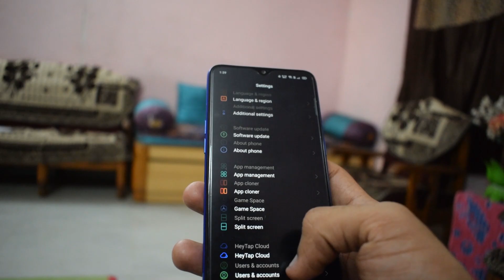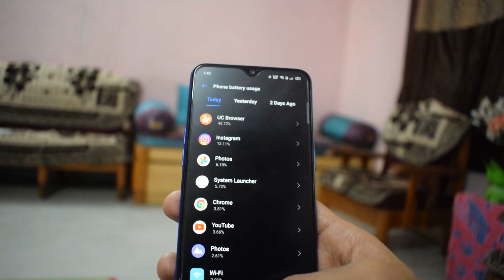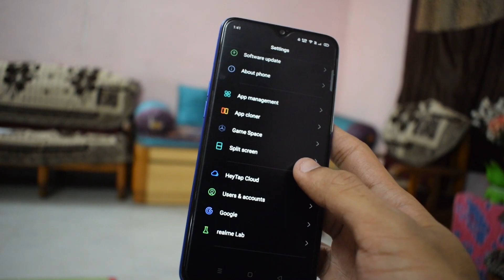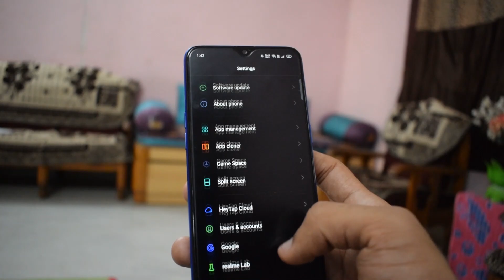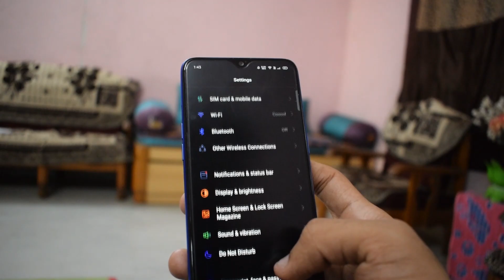Realme 3 Pro C11 Update December 2020 Security Patch Release Date | BhushanDroid